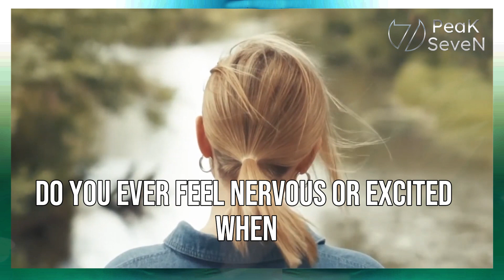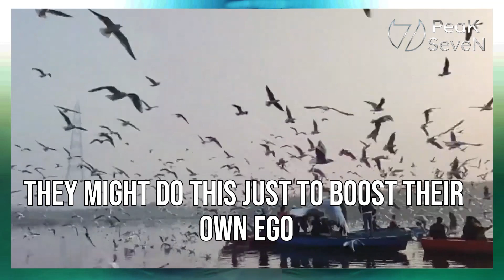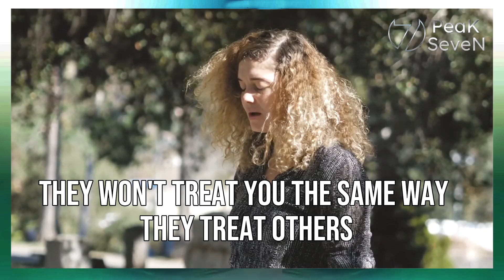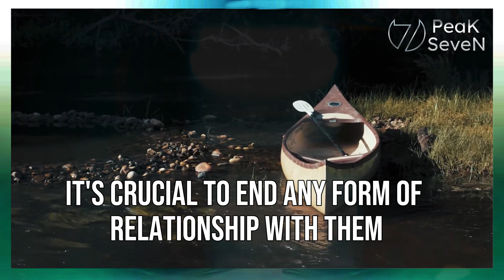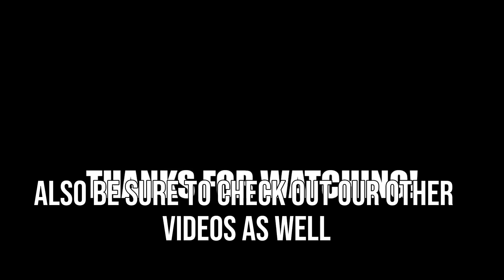Avoid These 7 Toxic Crushes!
Title: Avoid These 7 Toxic Crushes!

Description:
Are you experiencing the butterflies in your stomach, but wondering if your crush is really the right one for you? In this video, we're delving deep into the world of crushes to help you navigate the tricky waters of romance. Join us as we uncover the 7 types of toxic crushes you should definitely avoid.

**Toxic Crushes** can be emotionally draining and even harmful, so it's crucial to recognize the warning signs. From the "disappeared" crush who's here one day and gone the next, to the "braggart" who's all about feeding their ego, and the "humiliator" who takes jokes too far—these are just a few examples of crushes that can bring misery to your life.

But that's not all! We also discuss the "bully" crush who's unkind to everyone, the "cheater" with a history of infidelity, the "freeloader" who takes advantage of your kindness, and the "isolator" who tries to control your every move.

Learn to spot these **red flags** early on and save yourself from heartache and emotional turmoil. We'll provide practical advice on how to identify these toxic crushes and offer tips on how to protect yourself from getting hurt.

Whether you're in a crush-filled situation right now or you're just curious about the different types of crushes out there, this video is for you. Don't miss out on this essential guide to understanding toxic crushes and ensuring a healthier, happier love life.